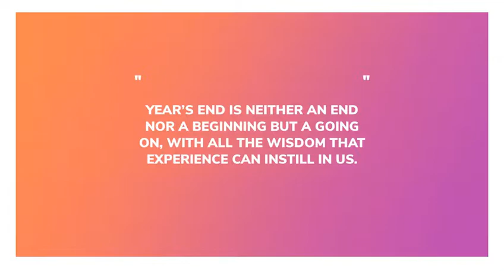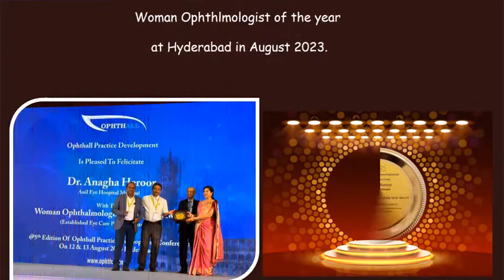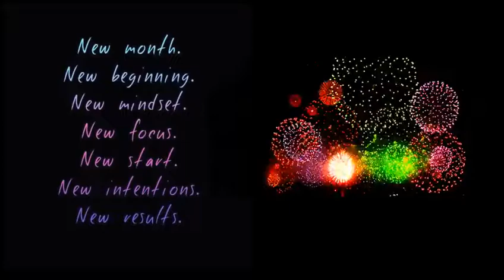Wishing you all a fantastic 2024!!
With the grace of God, blessings of our Gurus , parents and the best wishes of all our patrons and patients, We are humbled to share some glimpses of a few highlights & achievements of the last year !!

Looking forward to your continued blessings and support!